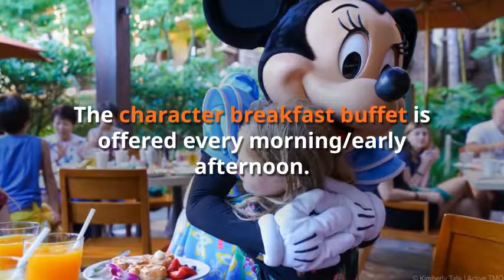Dining at the Aulani, A Disney Resort in Hawaii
Aulani, A Disney Resort and Spa in Hawaii has a lot of great dining options. Check out some of the best food, drinks, and snacks that the resort has to offer. Active Traveling Mom, Kim Tate shares her favorite foods from the Disney resort.